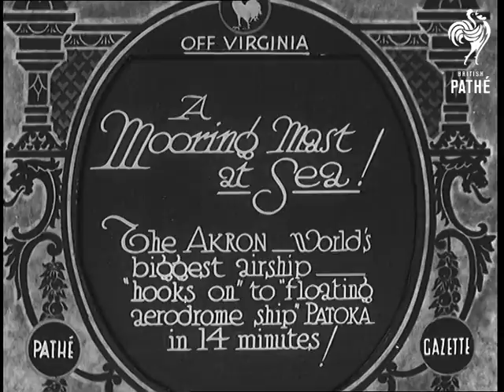A Mooring Mast At Sea! (1932)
Full Title reads: "Off Virginia. A Mooring Mast At Sea! The Akron - World's biggest airship - 'hooks on' to 'floating aerodrome ship' Patoka in 14 minutes!"

Virginia, United States of America.

L/S of the giant blimp Akron floating above the sea. A ship is sailing just below it.

Shot from the boat. Akron floats in the sky. Two sailors are silhouetted in the foreground.

L/S  of the airship flying above the boat. The boat has a tall mooring mast on one end.

POV shot from inside the cabin of the airship. Crew members are silhouetted in the foreground, whilst through the window we can see the ship below.

Shot from the boat, we can see airship approaching through the metal superstructure of the mast.

Aerial shot of the boat 'Patoka'.

Shot of the balloon as it attaches itself to the mast. Various shots of the airship as it gets closer to the mast. Finally close shot of the nose of the airship touching the mast.

Men on the ships deck pull rope. Man in the nose of the airship talks to men on the mast. Shot of the airship moored to the mast on the boat.
 FILM ID:663.07